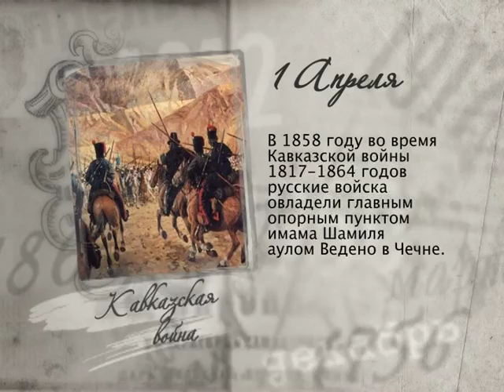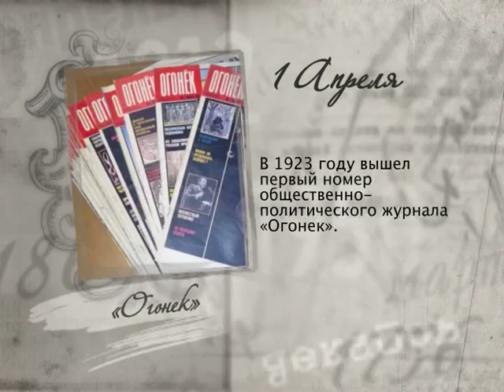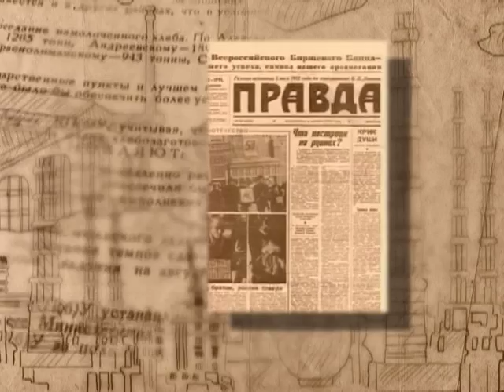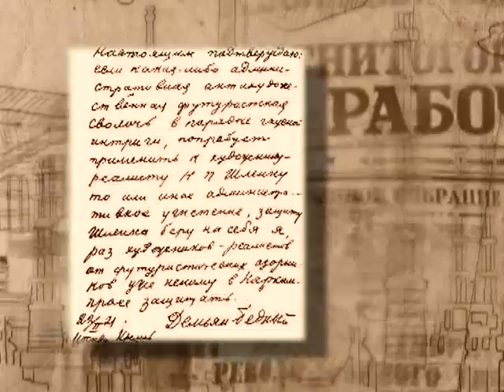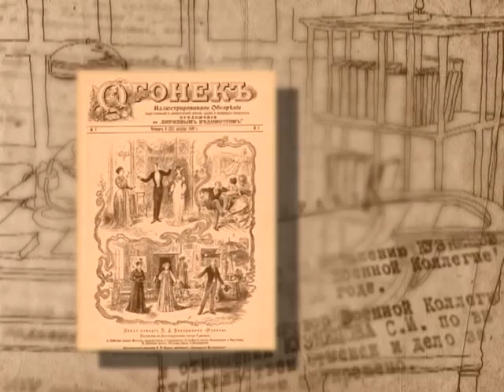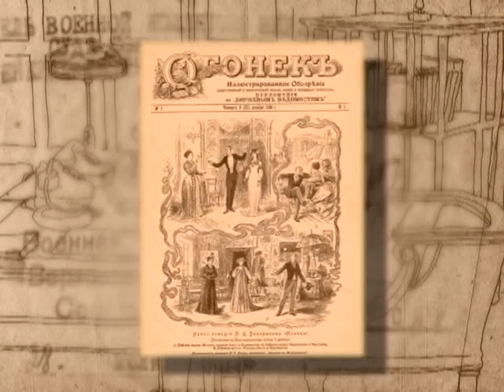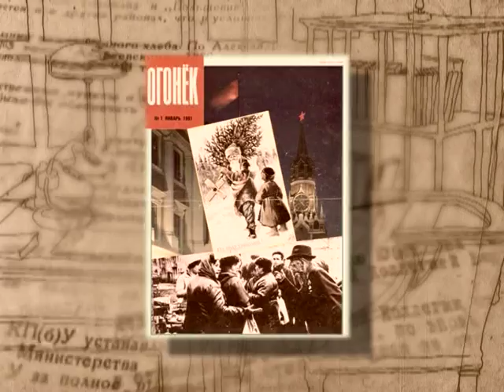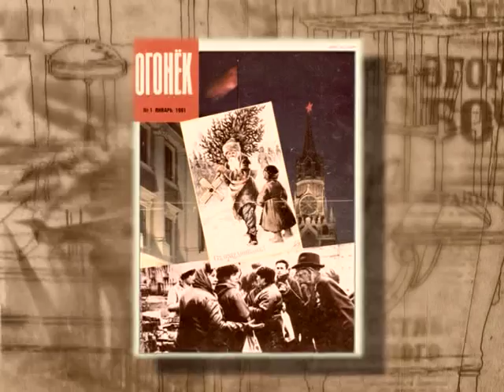1 апреля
365 дней ТВ представляет | Российская летопись | Выпуск № 91
1 апреля